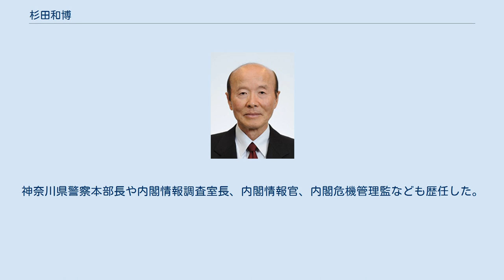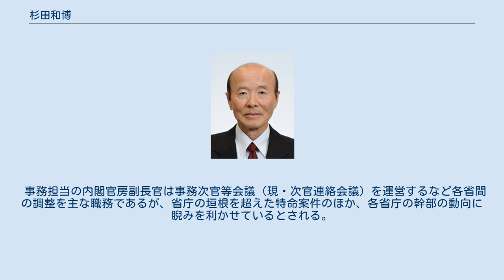杉田和博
杉田 和博（すぎた かずひろ、1941年4月22日 - ）は、日本の警察官僚。
内閣官房副長官兼内閣人事局長。
神奈川県警察本部長や内閣情報調査室長、内閣情報官、内閣危機管理監なども歴任した。
 埼玉県出身。
埼玉県立浦和高等学校卒業、東京大学法学部卒業。
地下鉄サリン事件、國松孝次警察庁長官狙撃事件、在ペルー日本大使公邸占拠事件当時の警察庁警備局長。
性格は温和で、高い調整能力で知られる一方、「諜報＝インテリジェンスのプロ」と呼ばれるなど「危機管理には通じているが、社会福祉や経済といった国民生活全体を見渡す視野の広さに欠けている」との評価もある。
警察ではほぼ一貫して警備・公安畑を歩み、警備局長を経て内閣官房にて内閣情報調査室長、内閣情報官、内閣危機管理監として政権中枢で公安と危機管理を担った。
2004年に退官。
 2012年12月26日、第2次安倍内閣において内閣官房副長官に就任。
第2次安倍政権発足時から2021年まで約9年間にわたり政府の事務方トップを務めている。
 2017年8月内閣人事局長に就任。
それまで国会議員である政務担当の副長官が就任していたポストから、事務方トップである事務担当の副長官が就任するのは初めてである。
 2021年7月25日、官房副長官の在職日数が3134日となり村山内閣から小泉内閣にかけて官房副長官を務めた古川貞二郎を抜いて歴代最長となった。
 事務担当の内閣官房副長官は事務次官等会議（現・次官連絡会議）を運営するなど各省間の調整を主な職務であるが、省庁の垣根を超えた特命案件のほか、各省庁の幹部の動向に睨みを利かせているとされる。